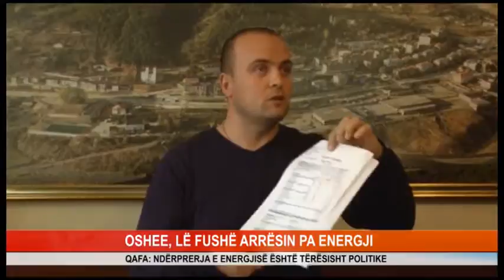OSSHE, LË FUSHË ARRËSIN PA ENERGJI